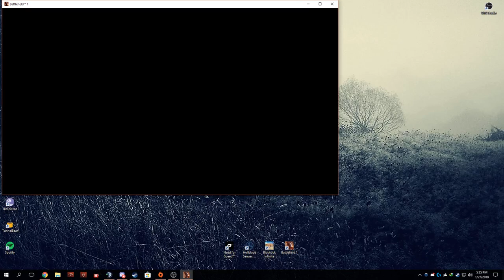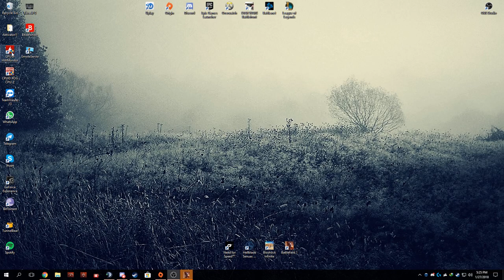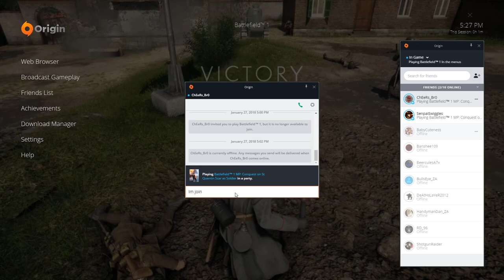Enjoying the weekend and vibes.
PC Specs
Case: NZXT H440 White Chassis
CPU: AMD RYZEN 1600X 6 Cores, 12 Threads @ 4.12GHz
CPU Cooler: DeepCool Captain EX 240
RAM: Corsair Vengeance LPX 16GB 2400Mhz
Mobo: Asus Crosshair VI Hero
GPU: Asus GTX 1070 8GB Strix
HDD's: 1TB WD Black, 250GB Samsung 850 Evo SSD, 525GB Crucial MX300 and Samsung 960 Evo 250GB as boot drive.

Peripherals
Mouse: Logitch G502 Proteus Spectrum RGB
Keyboard: Redragon K556 Devarajas RGB Mechanical Gaming Keyboard
Mouse Pad: Asus Repulic of Gamers Sheath XXL Mouse Pad aka Yoga Mat
Speakers: Genius SW-G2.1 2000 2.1
Headsets: Corsair Vengeance 1500 v2
Microphone: Samson Meteor Studio Microphone
Gaming Chair: Cougar Armor